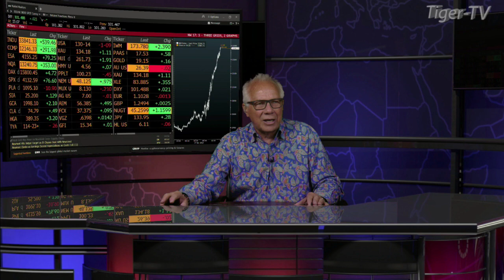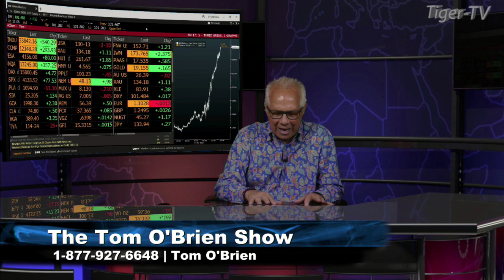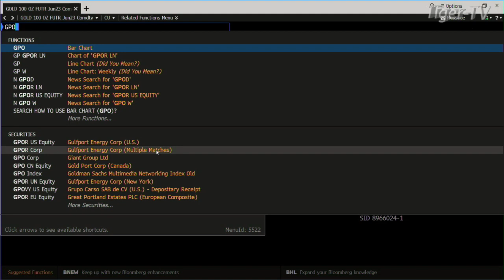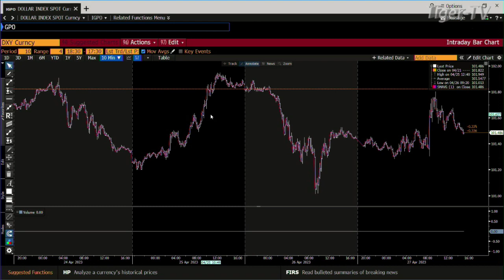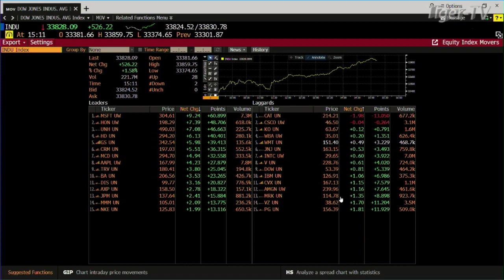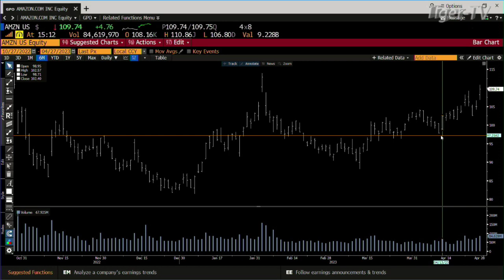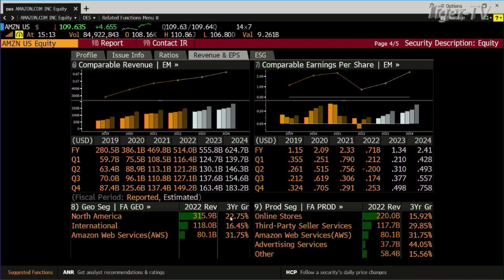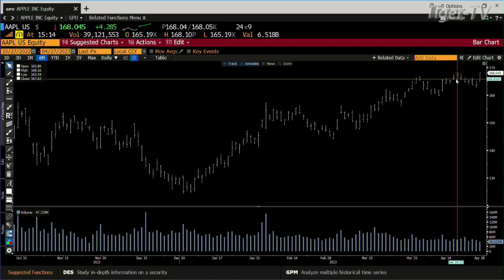April 27th, Daily Market Recap - 2023